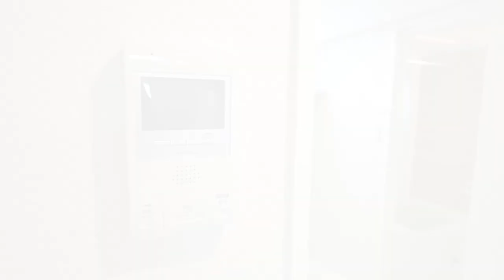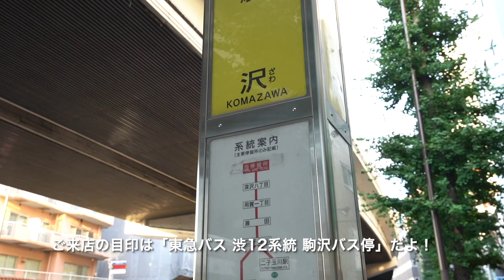‹この設備でこのお家賃！›エコカラットやキズの付きにくいフローリングを採用！2017年10月竣工の築浅物件！当社管理物件『グランズ久が原103号室』【J's movie】東急池上線 久が原駅 徒歩4分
『外観カワイイ！お部屋カワイイ！水回りなんてもっとカワイイ！』

使用面積約39.78㎡（ロフト約12.81㎡含む）
築浅デザイナーズハウス！
大きな吹き抜けのある立体的に広がる住空間が魅力です。
単身者～カップルまで新生活を楽しみたい方！
こちらの物件はジェレント君自信を持ってオススメです！
使い勝手の良い最新の設備も魅力です！